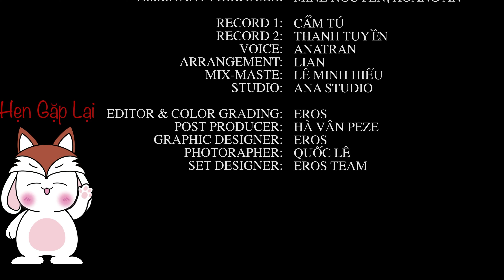Cách Sử Dụng Khuôn In Móng Tay - ANALIA Nails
Cách sử dụng khuôn in móng tay là chủ đề chính của ngày hôm nay mà ANA sẽ hướng dẫn mọi người, kèm với video này là 1 bộ design bằng khuôn in móng tay lun nè.